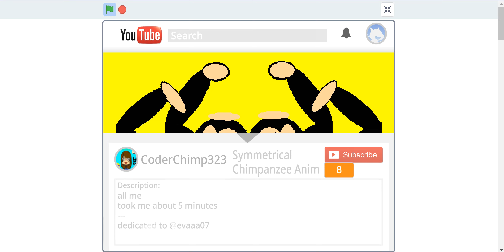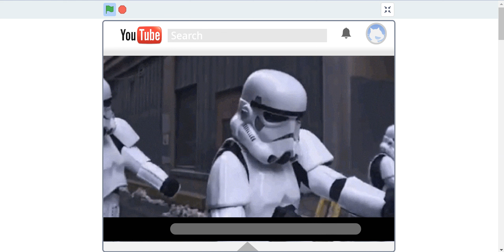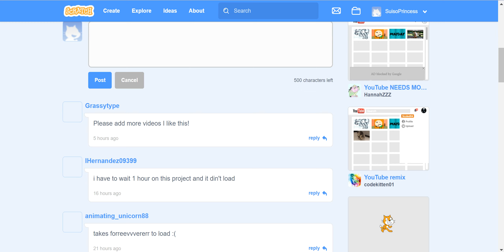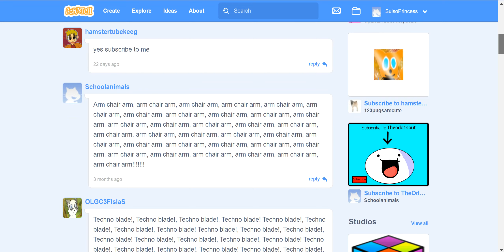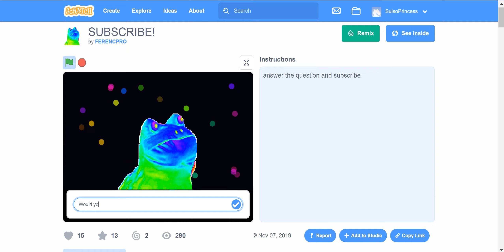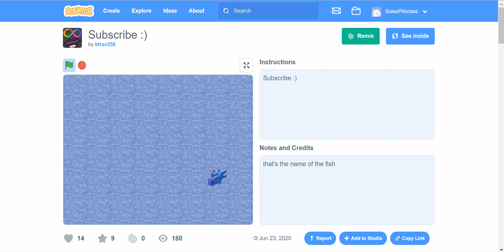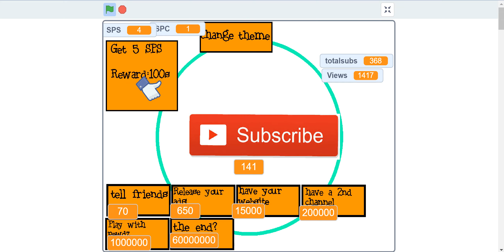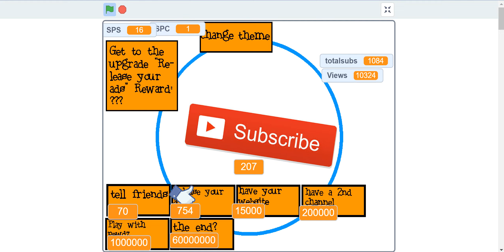[Congratulations Suiso for reaching 100 subscribers!] - subscribe gameplay (Scratch) 49